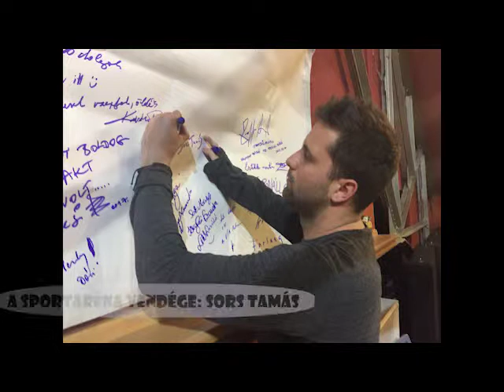Sportaréna 21 Sors Tamás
A Sportaréna vendége; Sors Tamás paralimpiai bajnok úszó